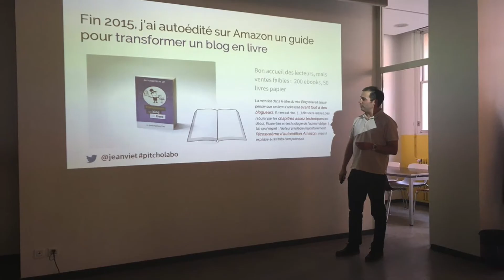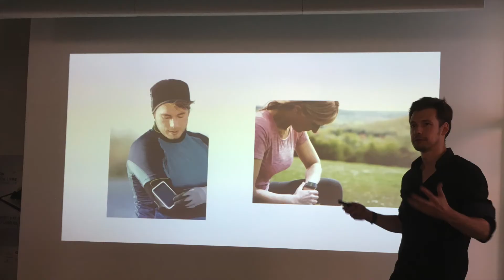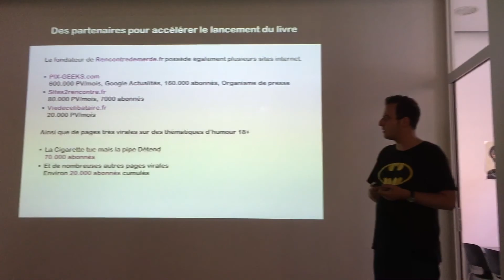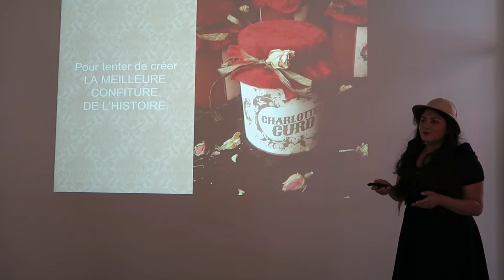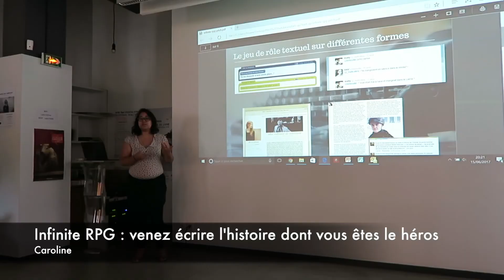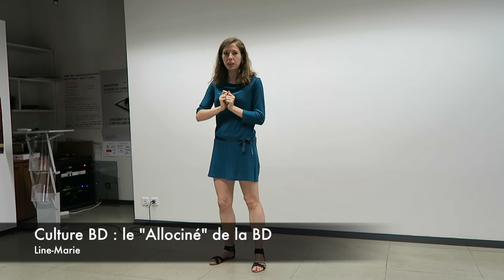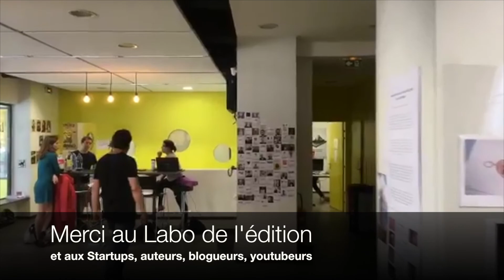Ecris le livre ou la BD dont tu es le héros au Labo de l’édition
10 startups, youtubeurs, blogueurs ont pitché le 15 juin 2017 leur projet littéraire innovant du moment au Labo de l'édition. Tu verras, il y en avait pour tous les goûts : high tech, love story, young adult, draw my life, MOOC, écriture collaborative, RPG, BD.

J'espère que cette vidéo te donnera envie de lire ou d'écrire le livre dont tu seras le héros.

A noter sur ton agenda !

Live LeBab comment bien lancer sa chaîne YouTube
Mardi 20 juin 2017, 21h

Blab Live & Sans Replay Animé Par Laurent Bourrelly, Stéphane Briot & Thomas Cubel

Invités : Matthieu Blanco et moi-même (Jeanviet)

Les 10 pitchs des startups, youtubeurs, blogueurs par ordre de présentation :

1- AutoEditeur : publier un livre sans éditeur (Jeanviet)

2- Runtube  : la chaîne pour débuter le running (Alexandre)

6- DrafQuest : le MOOC pour écrire un roman (David)

8- Infinite RPG : venez écrire l'histoire dont vous êtes le héros (Caroline)

9- Storynamic: libère le potentiel numérique de la BD (Patrick)

10- Culture BD : le "Allociné" de la BD (Line-Marie)

Merci à Roxane et Nicolas pour l'accueil et l'organisation de cet évènement.

Le Labo de l’édition, c’est à la fois un incubateur de startups, un accélérateur et aussi un lieu de médiation culturel ouvert à tous les acteurs de l’édition, des médias et de l’éducation. Plus d'info ici

Musiques :

Locally Sourced

Blue skies